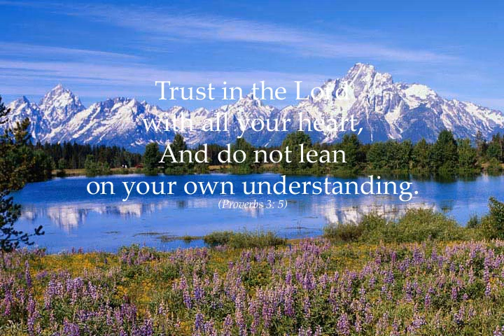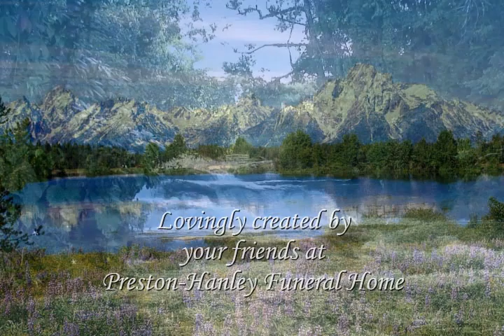Gettings0310.wmv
Please take a moment to watch Harry's Video Tribute, which is a wonderful collection of photos presented by his family.